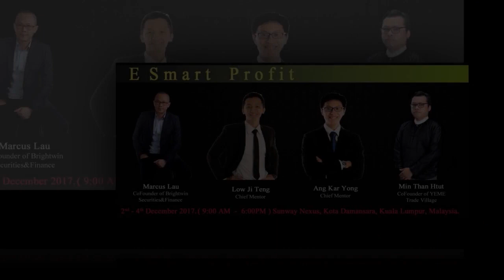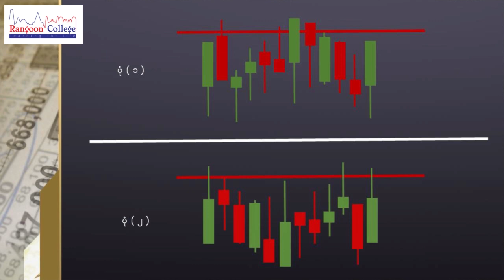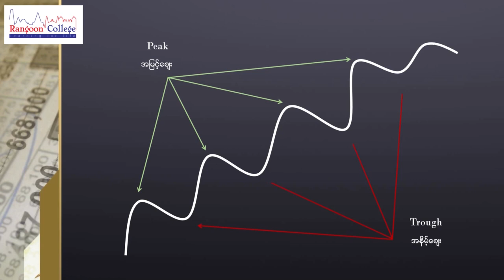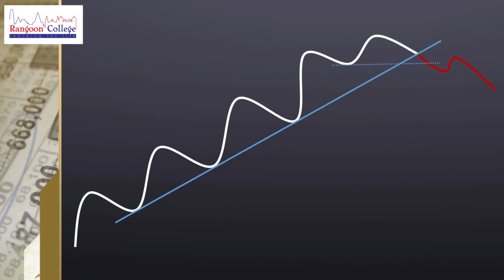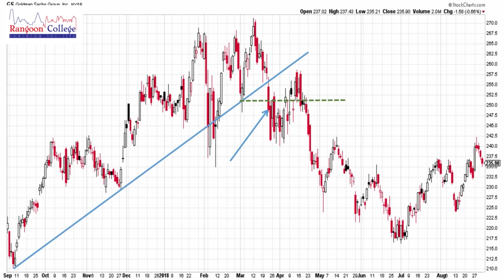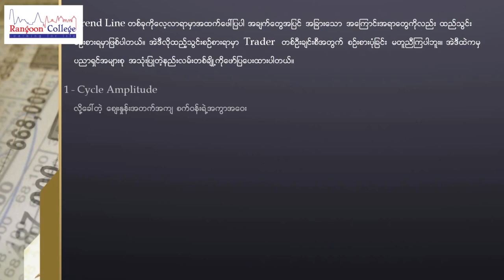Technical Analysis Episode 05